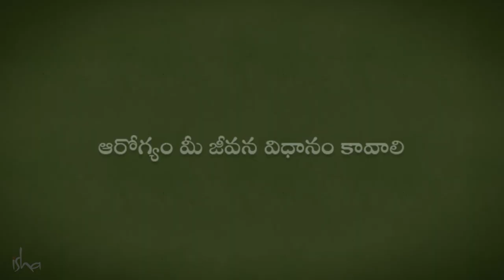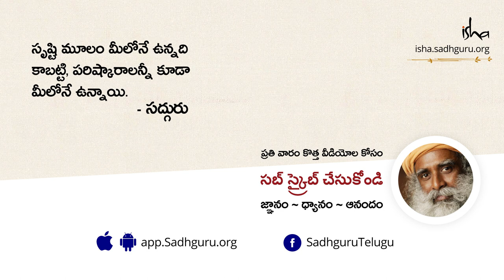ఆరోగ్యం మీ జీవన విధానం కావాలి | Arogyam Mee Jeevana Vidhanam Kavali | Isha Sadhguru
ఒకవేళ మీరు కొద్ది కాలం అనారోగ్యంతో ఉన్నా కూడా మీకు ఆరోగ్యం విలువ ఏంటో మీకు అర్ధమైయ్యుంటుంది. ఆరోగ్యంగా లేకపోతే ఇల్లు,కుటుంబం,వ్యాపారం, సంపద ఇవన్నీ ఉన్నా లేనట్టే.
ఈ వీడియోలో సద్గురు మనకు ఆరోగ్యం యొక్క మూలం గురించి, మనం ఆరోగ్యవంతమైన జీవన విధానం వైపు ఎలా నడవాలో తెలియజేస్తున్నారు.